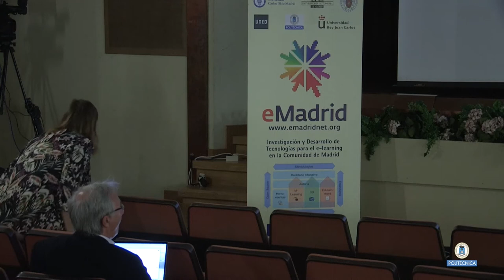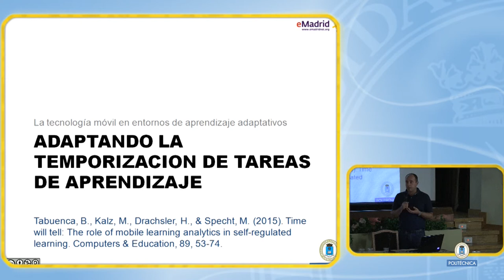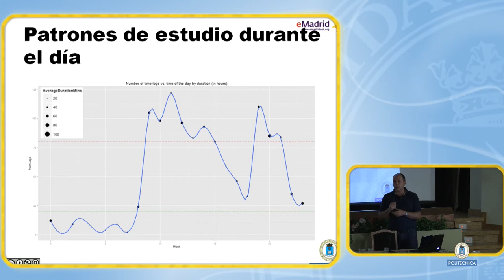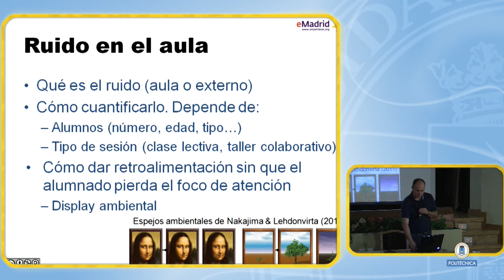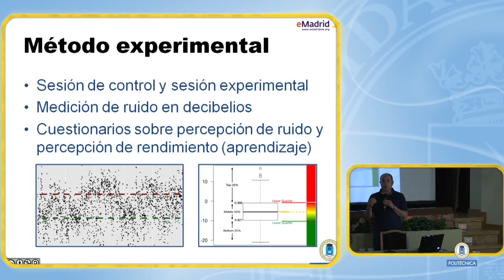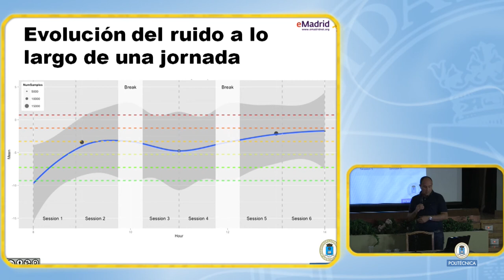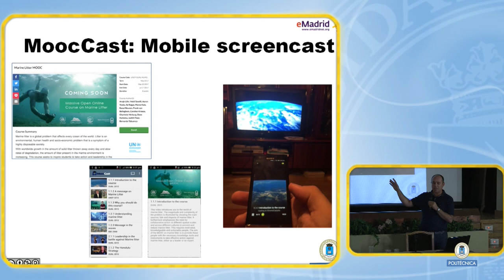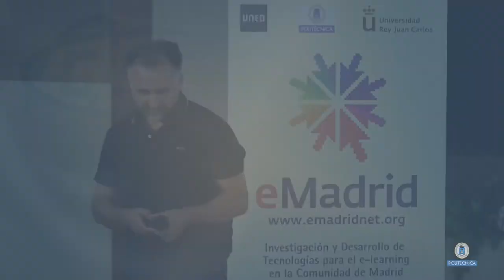Explorando la tecnología móvil como facilitador del aprendizaje en entornos interactivos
Bernardo Tabuenca Archilla
Seminario eMadrid sobre "Entornos de aprendizaje adaptativos"
Seminario eMadrid sobre mobile learning.